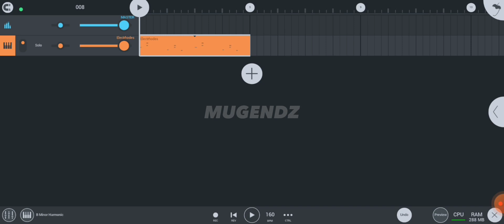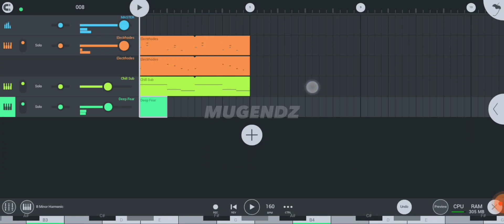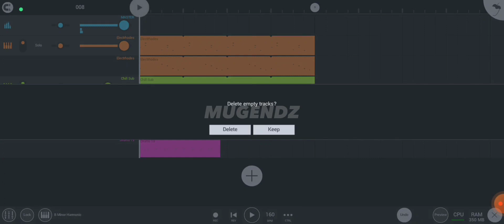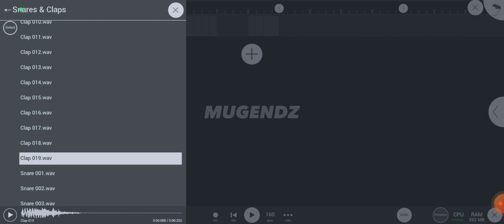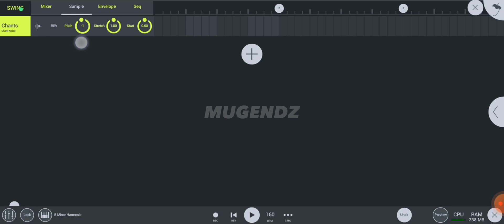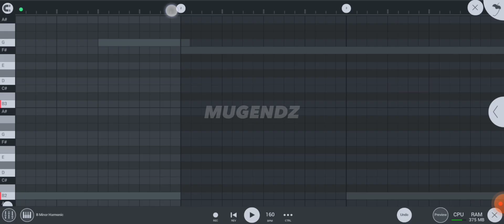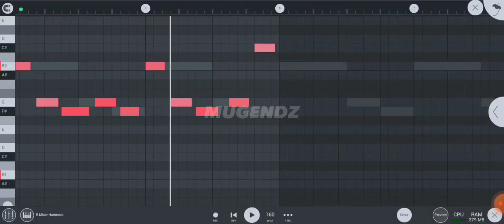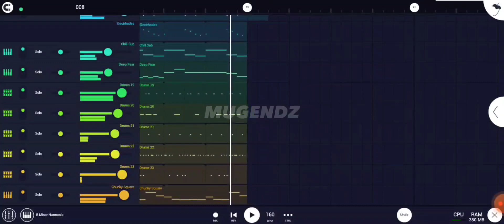I Made Fire Beats Only in 10 MINUTES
In this video i show you, that i can make a fire beats only in 10 minutes in FL Studio Mobile